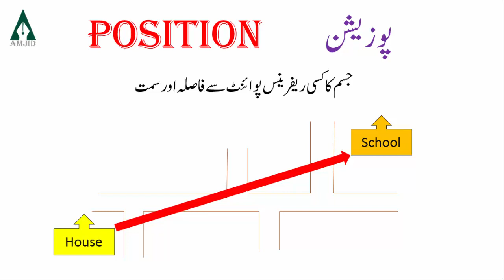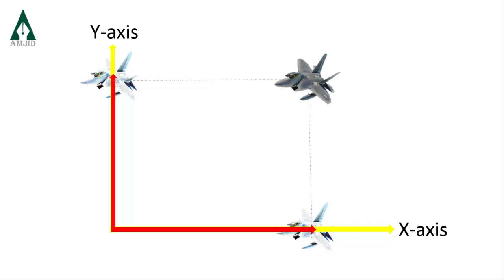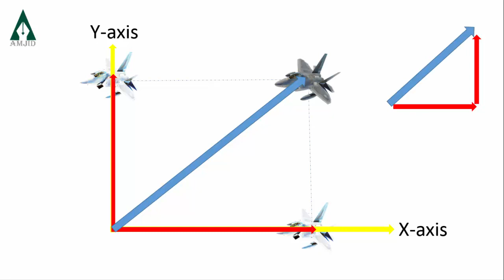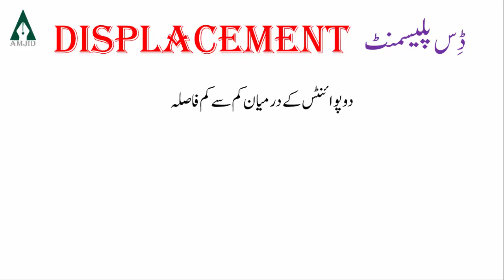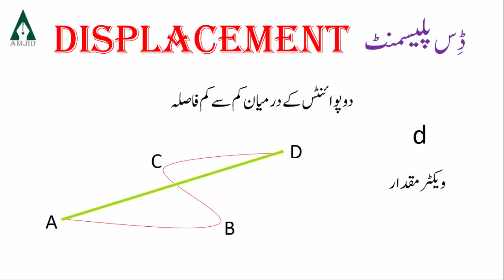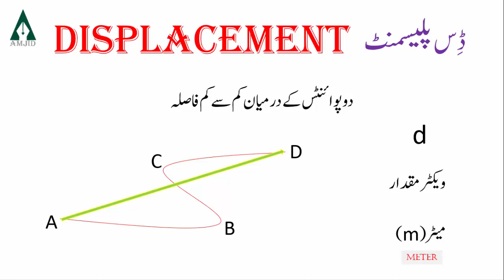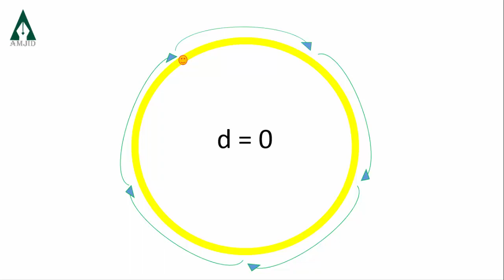Distance and Displacement II Urdu & Hindi II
What is position of a body.
What is distance.
What is displacement.
What is difference between distance and displacement.
Distance and Displacement for class 9th Physics.
class 11th Fsc physics.
physics distance
physics displacement